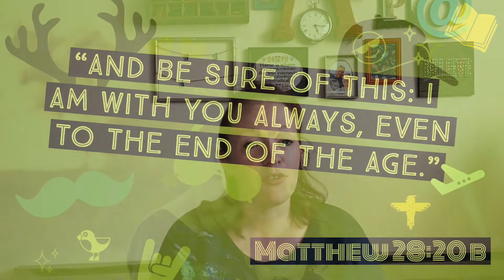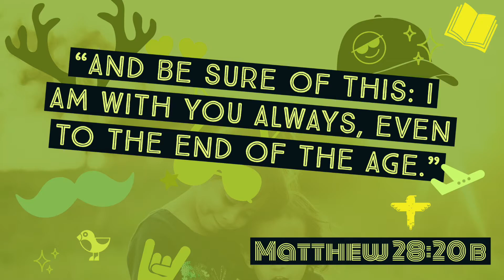Newstart Kids Memory Verse Challenge - Week 3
Matthew 28:20 b